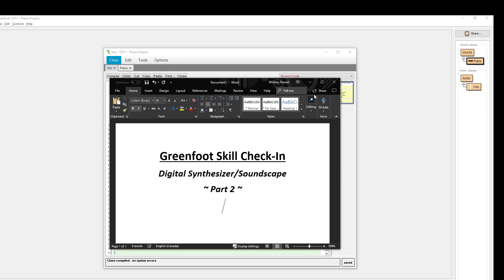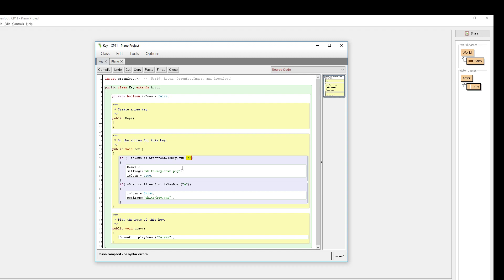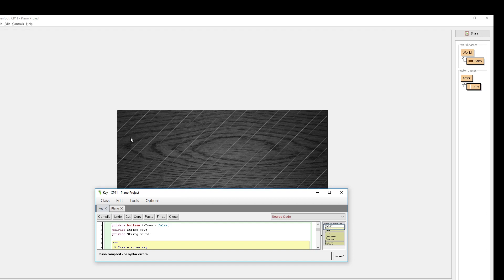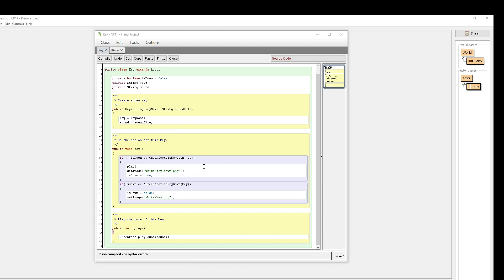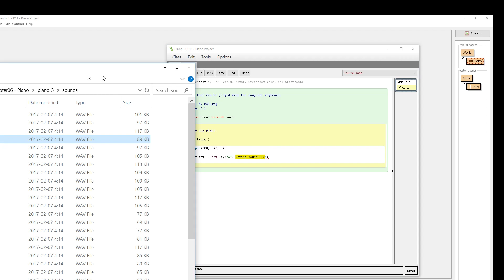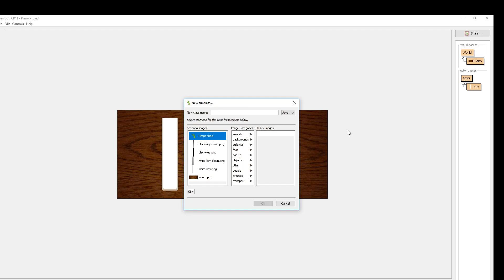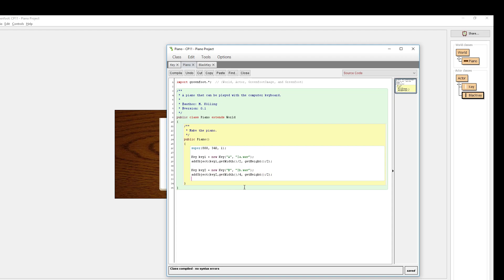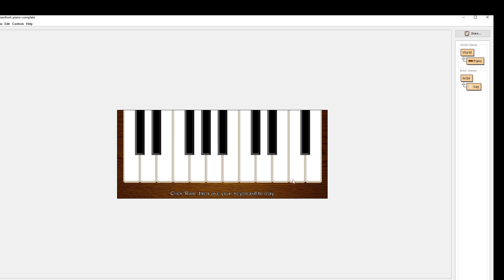Greenfoot Tutorial #6 - Digital Synthesizer Part 2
Part 2 of the digital synthesizer project for Mr. Rowell's CP11 course!